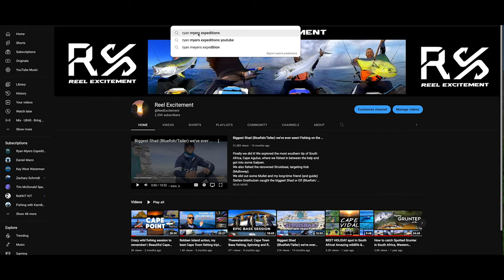Diving Cape Town! Wild Yellowtail, Catch cook included!🤿😍🍔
What an epic day swimming in the Atlantic, at last🤿😄 Cape Town holds some amazing spearfishing destinations not far from the city. On this dive we found Shoals of Yellowtail 😍 stay until the end for an awesome recipe and b-roll style cook up🍔